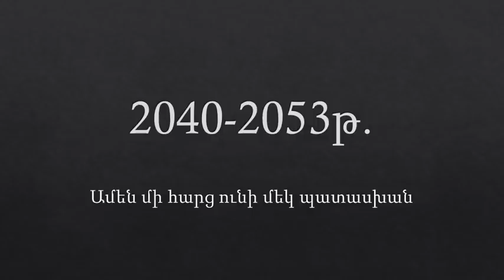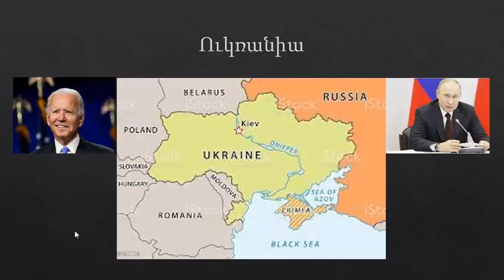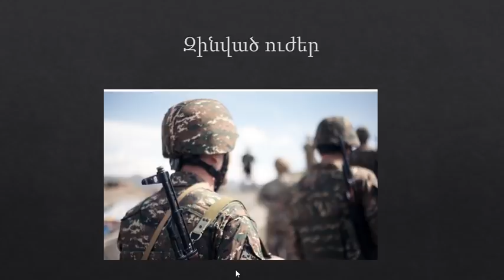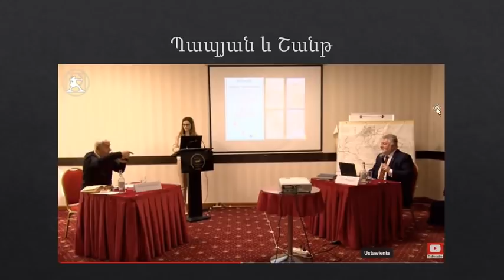2040-2053թ.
Միացեք Հայաստանը փրկող ուժերին:  4 լտպ քոչարյան և... դրանք Կրեմլյան լրտեսներ են